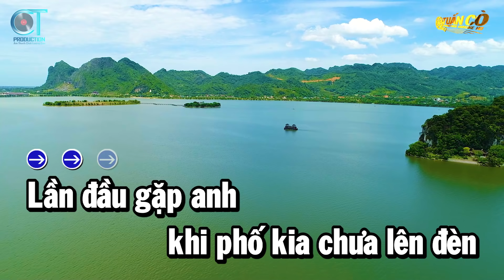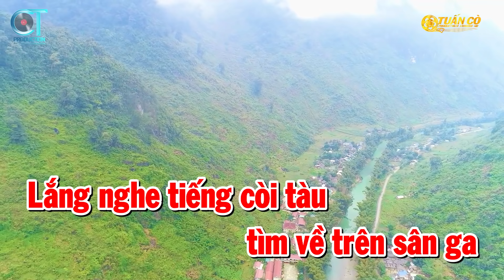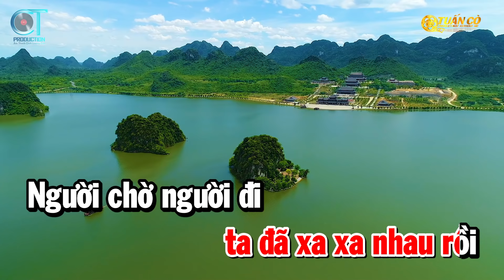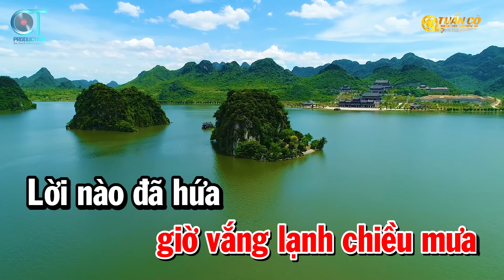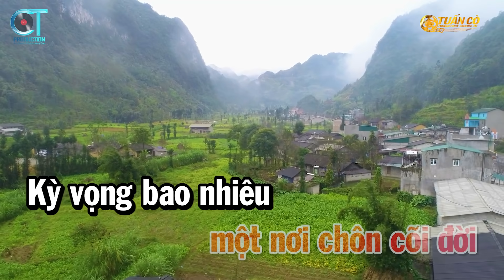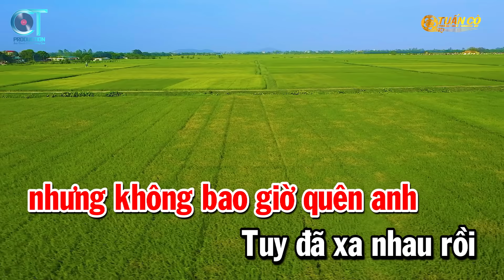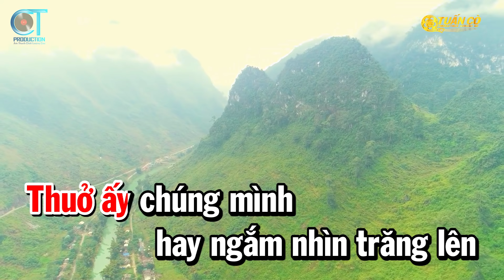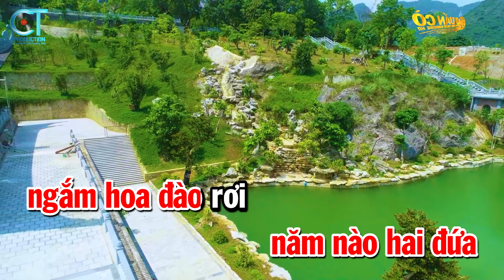Karaoke Liên Khúc Bolero Tone nữ Dễ Hát Nhất 2021 | Chiều Sân Ga | Đoạn Tuyệt